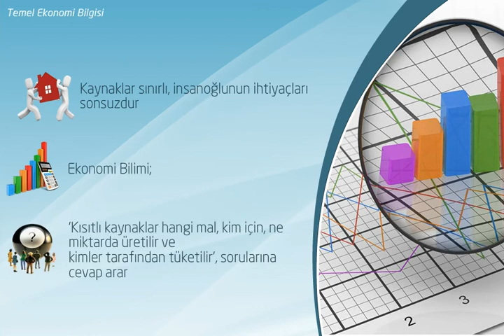E Beas Temel Ekonomi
Bireysel Emeklilik Sistemi ve Mevzuatı (E-BEAS)

Bireysel Emeklilik mevzuatını yeniden öğrenmeye hazır mısınız?

Bireysel Emeklilik Sisteminin temelini oluşturan konuları içeren, yepyeni eğitimlerimizle sizlerleyiz…

Öğrenmeyi kolaylaştıran tekniklerle tasarladığımız eğitim serimiz, içeriği hızla kavrayabilmeniz için özel olarak tasarlandı.

Eğitim konusuna göre hazırlanan sorular ve çeşitli uygulamalı örneklerle, öğrendiklerinizi hızla sınayabilir, durumunuzu değerlendirebilirsiniz.

Sizlere her zaman, her yerde kaliteli ve hızlı bir e-öğrenme deneyimi yaşatma arzumuzla eğitimleri almanızı daha da kolaylaştırdık. Artık eğitimlerimizi isterseniz web’den, isterseniz cepten veya tabletinizden izleyebilir, kaldığınız yerden devam edebilirsiniz.

Çalışanlarınıza özel tasarlayacağınız kurgu ile eğitimleri tamamlayan kullanıcılarınıza otomatik sınav ataması yapabilirsiniz. Sınavda gösterdikleri başarı yeterliyse bir sonraki eğitime başlayabilmelerini, yeterli değilse ilgili eğitimi yeniden almalarını sağlayabilirsiniz. Bu sayede çalışanlarınız gerçekçi bir kurguyla eğitimleri tamamlayarak, tüm konulara hakim olabilirler.

Tüm bu süreçlerde çalışanlarınız, otomatik bilgilendirme ve hatırlatma e-postalarıyla yönlendirilerek, atanan eğitimler, sınav, anket vb. etkinliklerden düzenli olarak haberdar olabilirler.

Çalışanlarınızın sistemdeki bütün aktivitelerine ait raporları tüm ayrıntılarıyla görüntüleyebilir, eğitimleri tamamlama ve sınavlardaki başarı oranlarını izleyebilir, böylece eğitim setlerinizin etkinliğini denetleyebilirsiniz.

Yararlı olması dileğiyle…

Eğitimin içeriği:

Temel Ekonomik Kavramlar
Arz ve Talep
Mikro Ekonomide Piyasalar
Rekabet Açısından Piyasa Türleri
Makro Ekonomik Göstergeler
GSMH Tahmin Yöntemleri
Kamu Dengesi ve Bütçe Açıklarının Finansmanı
Kamu Kurumları ve Para Politikasına Etkileri
Bütçe Açığı ve Bütçe Açığının Finansmanı
Para ve Maliye Politikaları
Merkez Bankasının Bilanço Kalemleri
Döviz Kurlarının Belirlenme Yöntemleri
Para Politikası Araçları
Enflasyon ve Ölçü Endeksleri
Enflasyonun Neden ve Çeşitleri
Enflasyonun Başlıca Ekonomik ve Sosyal Etkileri
Enflasyonu Önlemeye Yönelik İstikrar Programları
Temel İktisadi Kavramlar ve Tanımları
Konunun bütün olarak öğrenilmesi açısından E-BEAS Eğitim Kategorisindeki tüm eğitimleri almanız önerilir. Diğer modülleri aşağıdaki linkleri tıklayarak inceleyebilirsiniz.

1          Finansal Matematik

2          Mevzuat

3          E BEAS Satış Yönetimi ve Pazarlama

4          E BEAS Sosyal Güvenlik Sistemi

5          E BEAS Temel Ekonomi

6          E BEAS Temel İşletme Eğitimi

7          E BEAS Temel Sigortacılık

8          E BEAS Vergi Uygulamaları

9          E BEAS Yatırım Araçları ve Piyasalar